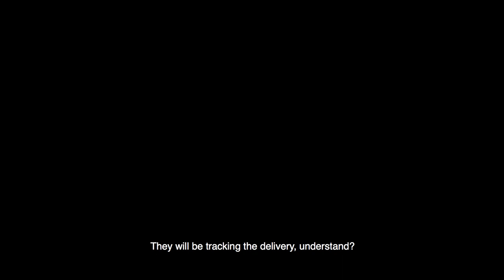Bootee - Exodus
Anonymity is a position of Power.
honesty magnified
show no face
worldwide
private pesticide
leave everything behind
honesty
see through eyes
erase the mind
theres one escape
keep it low
feel the fate
take the blame
pay the price
show no face
pure advice
it's our exodus
listen
keep a secret
see through me
honest to god
lying next to me
see through me